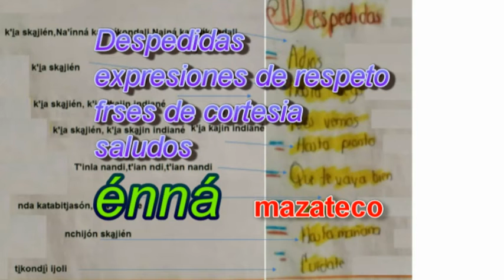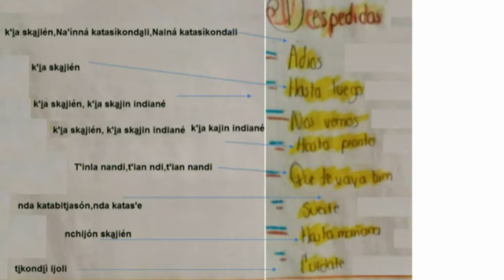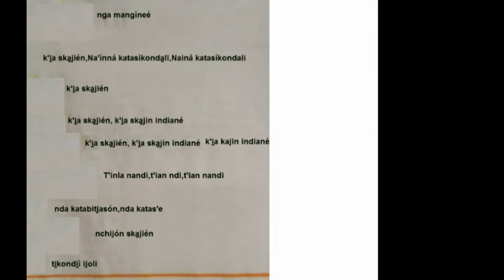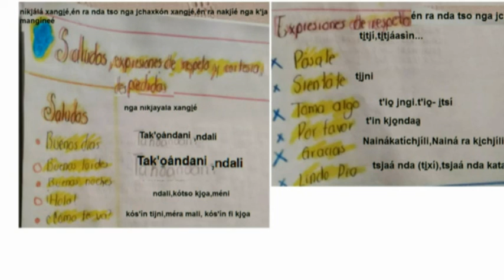Despedidas ,saludos,expresiones de respeto y cortesía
vídeo que muestra pronunciación y escrito de saludos,despedidas,expresiones de cortesía y respeto,Mazateco Eloxochitlán de Flores Magón,Oax.